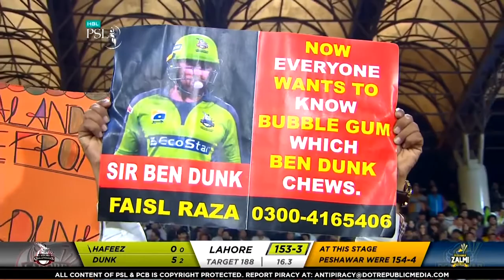last 5 overs LQ vs PZ | PSL V courtesy David Wese